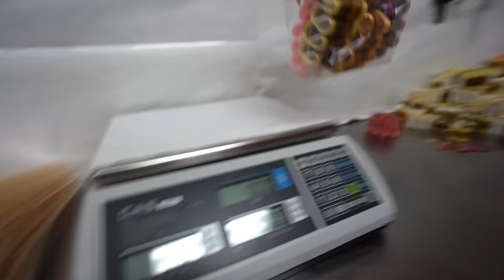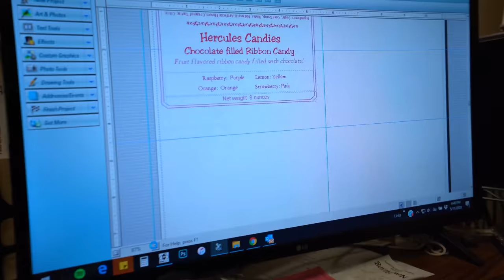Chocolate Filled Ribbon Candy: Orange and Raspberry Flavor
**Video was recorded on 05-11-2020**

Our satisfyingly delicious chocolate filled ribbon candy use to be a grand challenge for us to create, but we have gotten it down to a science. Even though the store is quiet, we are working at full speed and with all the dad jokes you could hope for.

our chocolate tempering thermometer:

my camera:

my lens:

my editing suite:

my microphone: